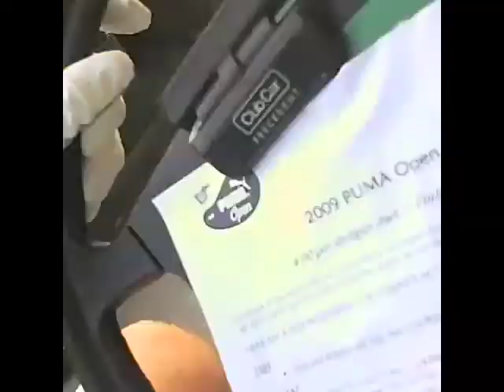Team Fore Guys @ The PUMA Open Boston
Team Fore Guys in the "On the Clock" hole at the PUMA Open Boston. For this hole strokes don't matter. Teams compete against the field to see who can finish the hole the fastest.